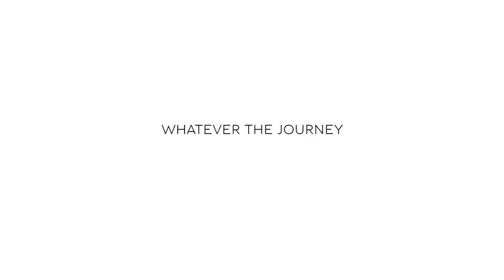Make it memorable with Bentley Houston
It’s that time of year when thoughts turn to seeing friends and family. And, in the world’s finest hand-built automobile, those must-do journeys become never-forgotten experiences. Learn more and explore the full range of models at Bentley Houston.